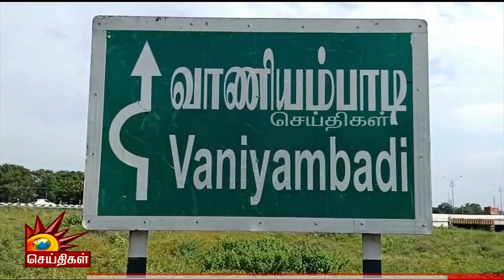காரில் கடத்தப்பட்ட மது - வீரத்துடன் செயல்பட்ட பெண் காவல் ஆய்வாளர்!